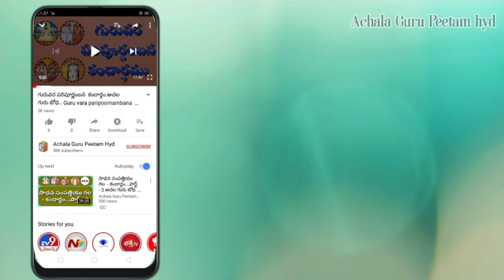మహాత్ములు దివ్య జీవనం. Mahatmulu Divya Jeevanam.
మహాత్ములు దివ్య జీవనం.
 Mahatmulu Divya Jeevanam.